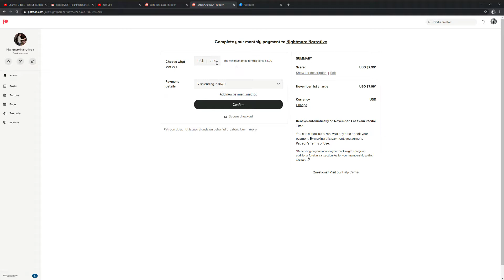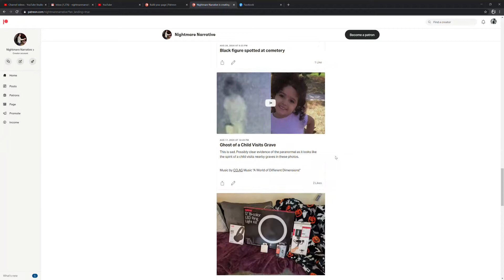Nightmare Narrative Patreon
The link above will direct you to my Patreon account.

Thank you to CO.AG Music for, well, the music! The song in the video is called "There's a little of every artist in their work"
Go support CO.AG Music on his Patreon account:

I couldn't make these videos without you. Thank you so much!

Remember guys, sleep well!